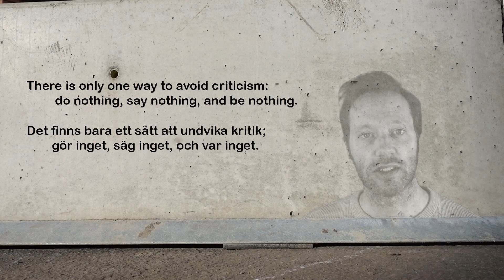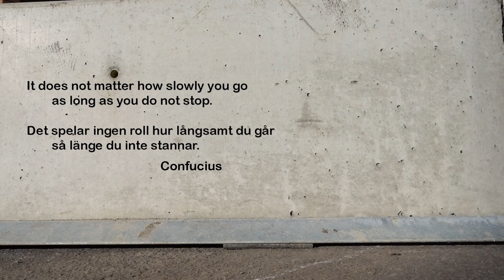INSPIRATIONAL QUOTES IN SWEDISH - 10 Swedish Words #217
Famous and inspirational quotes from Buddha, Confucius, Maya Angelou, Einstein and more, and how they translate to Swedish.
AD FOR A SWEDISH COURSE SWEDISH to sign up and watch my first lesson for free. Then pick a monthly subscription or a yearly and get A LOT of other courses from Curious at the same time.

Intro graphics by Oliver Holmgren & Erica Svejderud